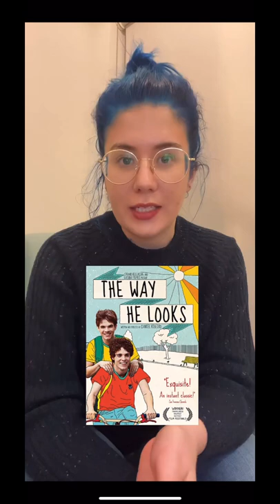LGBTQ+ Movies for Teenagers?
some queer movie recommendations for teens!